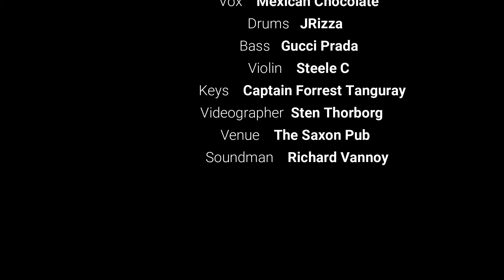Ray Prim Live At The Saxon Pub - Gently Down the Stream